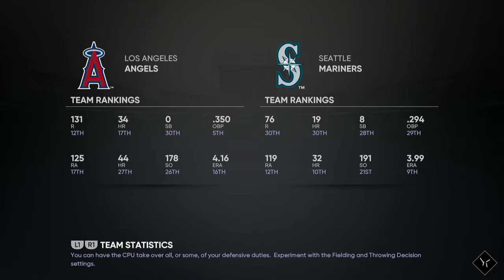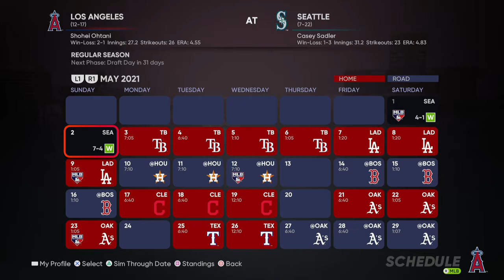#13【MLB21】今季2勝目は7回途中まで完璧な投球内容でした • 大谷翔平二刀流物語 • MLB The Show 21【PS4】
• ゲームタイトル : MLB The Show 21
• メーカー名 : Sony Interactive Entertainment
• プラットフォーム : PS5 / PS4 / Xbox Series X/S / Xbox One

▬▬▬▬▬▬▬▬▬▬▬ஜ۩۞۩ஜ▬▬▬▬▬▬▬▬▬▬▬▬▬
▬▬▬▬▬▬▬▬▬▬▬ஜ۩۞۩ஜ▬▬▬▬▬▬▬▬▬▬▬▬▬